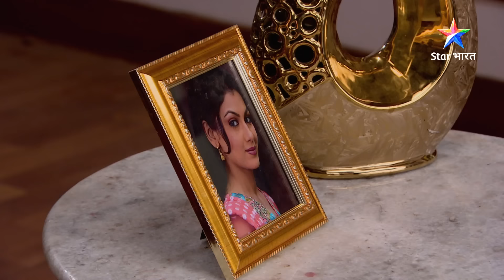Saubhagyavati Bhava | Highlights | Kya Siya kabhi apna dukh bhool payegi? | सौभाग्यवती भवः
Star Bharat's Saubhagyawati Bhava, staring Karanvir Bohra, Sriti Jha, Harshad Chopda -
episode emotions run high as our beloved characters face new challenges and uncover deep-seated secrets.

Yeh gharelu hinsa ki ek aisi kahani hai, jo aapko yeh sochne par majboor kar degi ki kya koi vyakti itna kroor ya itni vikrit maansikata ka bhi ho sakta hai! Is kahani ke mukhya kirdaar hain Viraj aur Jahnavi. Viraj ek ameer businessman hai, jise middle class Jahnavi se pyaar ho jaata hai. Donon ki shaadi bhi ho jaati hai, lekin tab nazar aata hai Viraj ka asli roop. Viraj apne obsession ke chalte Jahnavi par haath tak uttha deta hai. Jahnavi is rishte ko kayi mauqe deti hai aur har sambhav koshish karti hai sab theek karne ki. Lekin, Kya Jahnavi bhar paayegi apni zindagi mein khushiyon ke rang, ya Viraj ke vyavahaar se, sab ho jayega berang? Jaanne ke liye dekhiye 'Saubhagyavati Bhava', Star Bharat ke YouTube channel par.

virajdobriyal jhanvi sritijha karanvirbohra harshadchopda दिलसेदीदुआसौभाग्यवती भवः?